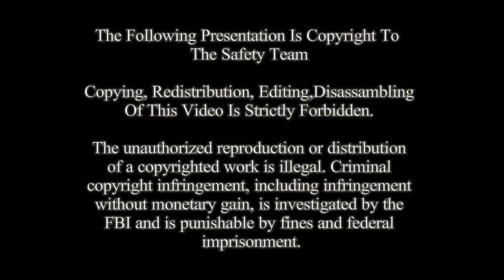Accident video 2.